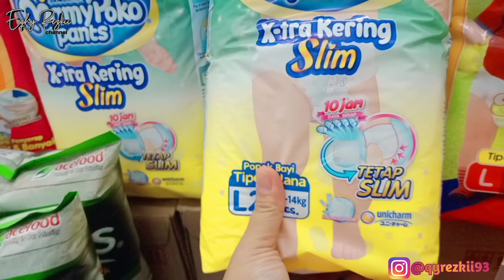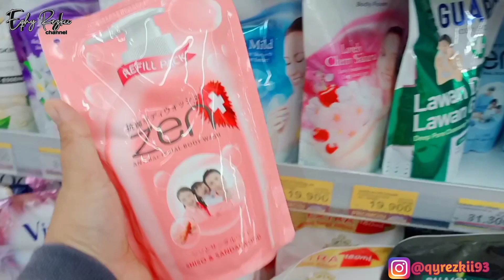KEGIATAN IBU RUMAH TANGGA | QUALITY TIME BARENG KELUARGA | JALAN JALAN SAMBIL CUCI MATA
Hallo moms, selamat datang di channel aku☺️🤗 Perkenalkan aku Eqhy Rezkii ibu rumah tangga dengan 1 orang anak..Ini adalah vlog keseharian aku dan apa yang aku share disini adalah semua aktivitas aku sebagai ibu rumah tangga. Semoga kalian semua suka dengan vidio vidio aku dan semoga  vidio aku ini menginspirasi buat kalian. Enjoy the vidio and Happy watching😊😘😘